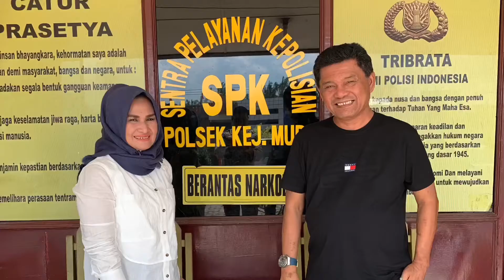perjalan ke langsa